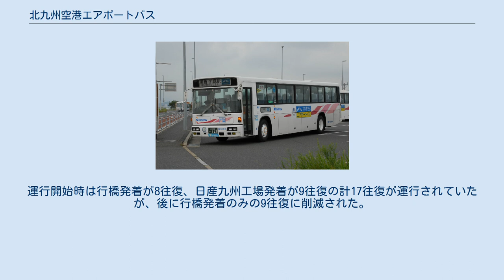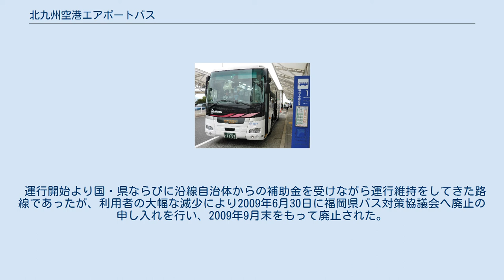北九州空港エアポートバス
北九州空港エアポートバス（きたきゅうしゅうくうこうエアポートバス）は、北九州空港と同空港の周辺地域を結ぶ西鉄バス北九州のリムジンバスの総称。
 2006年3月16日に開港した（新）北九州空港は周防灘の洋上に建設された海上空港であり、橋でつながれていることから、公共交通機関によるアクセス方法について福岡県・北九州市・国土交通省九州運輸局・同九州地方整備局・交通事業者・学識経験者・金融機関により、開港前の2003年から「バス等アクセス検討委員会」「軌道系アクセス検討委員会」の2つの委員会が設けられ、検討が加えられていた。
その中で、「バス等アクセス検討委員会」においてバスを中心とした総合的なアクセスのあり方が検討され、実現可能なアクセスのあり方について「提言」がまとめられたことを踏まえ、2005年12月7日に西鉄バス北九州・北九州市交通局・サンデン交通・福岡県バス協会の4団体により「北九州空港連絡バス運営協議会」が組織され、同協議会が主体となって「北九州空港エアポートバス」として以下の6系統の空港連絡バスを運行することになった。
運行にあたっては、協議会に参画する事業者が単独運行または共同運行を行う形となった。
 若松・戸畑・小倉ルート（西鉄バス北九州運行）：若松駅前・戸畑駅・小倉駅バスセンター - 空港 黒崎ルート（西鉄バス北九州運行）：西鉄黒崎バスセンター - 空港 折尾ルート（北九州市交通局運行）：学研都市ひびきの・折尾駅 - 空港 下関・門司港ルート（西鉄バス北九州・サンデン交通共同運行）：下関駅・レトロ桟橋通 - 空港 朽網ルート（西鉄バス北九州運行）：朽網駅 - 空港 行橋・苅田ルート（西鉄バス北九州運行）：行橋駅・苅田駅 - 空港 このうち、1. - 4.については高速バスとして、5.と6.については一般道経由の路線バスとして運行された。
 その後の運行見直しを経て、若松・戸畑・小倉ルートは若松 - 小倉間が廃止されて小倉ルートとなり、黒崎ルートと折尾ルートは統合され、下関・門司港ルートと行橋・苅田ルートは系統そのものが廃止となった。
 エアポートバスの運行によって生じる損失分は北九州市が補填しており、その額は平成28年度で約1億6千万円にのぼる。
 小倉線の車両（2008年） 小倉線の車両（2017年） 西鉄バス北九州・小倉自動車営業所（北九州市小倉北区）が運行している。
前述のとおり、元々は「若松・戸畑・小倉ルート」として若松始発戸畑経由で運行されていた系統だが、小倉発着の直行便（ノンストップ便）が増設された後、若松 - 小倉間が廃止されて現在に至る。
 黒崎線の車両（2006年） 黒崎・折尾・学研都市線の車両（2016年） 西鉄バス北九州・八幡自動車営業所（北九州市八幡西区）が12往復運行している（このうち5往復は西鉄黒崎バスセンター発着）。
 運行開始当初は西鉄バス北九州が黒崎発着の15.5往復、北九州市営バスが学研都市発着の12往復を担当し、北九州市営バスの折尾駅発着便は都市高速経由で北九州空港へ直行していた。
路線統合後、西鉄バス北九州が一旦撤退するまでの間は、北九州市営バス11往復・西鉄バス北九州4往復の体制で運行していた。
 JR朽網駅から苅田町の北九州臨空産業団地を経由する約10kmの路線。
西鉄バス北九州・弥生が丘自動車営業所（北九州市小倉南区）が32往復運行している。
運行ダイヤが朝の6時ごろから夜11時ごろまでと他の路線と比べて運行時間が長い。
 関門線の車両（2019年） 2019年10月27日に運行開始。
スターフライヤーの台北/桃園線の発着時刻に合わせて1日1往復運行する。
 下関・門司港線の車両（2008年） 山口県下関市から門司港エリアを経由して北九州空港を結んでいた路線。
運行開始当初から廃止まで1日8往復運行で、スターフライヤーの深夜便をはじめとする一部の便には対応していなかった。
運行開始時はサンデン交通（東駅営業所）と西鉄バス北九州（門司自動車営業所）が4往復ずつ担当、のちにサンデン交通が8往復を担当した。
 1便あたりの平均乗車人数が下関 - 門司港間では3.8人、門司港 - 北九州空港間では1.3人と採算ラインを下回っていたことから、2011年3月31日限りで廃止された。
一方、スターフライヤーが自社便搭乗客に限り利用できる下関市内発着の予約制乗合タクシー（下関山電タクシー運行）をエアポートバスと同額で運行開始した。...